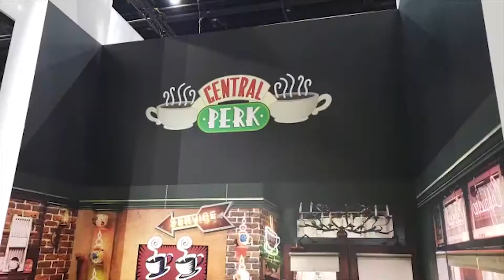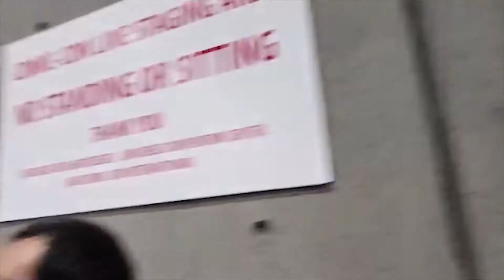FUNKO SDCC 2019 PARTE 13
Hola!

Mas del Booth del Funko . Yuuu!